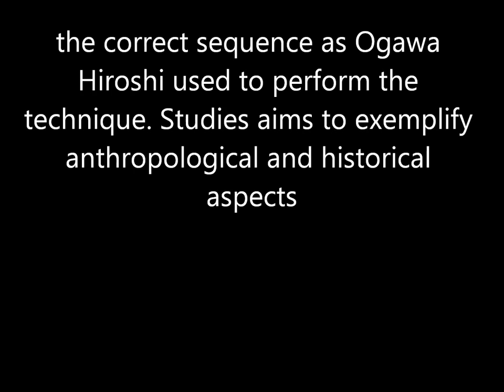Ogawa Ryu Tantojutsu Tosha no Gikou - Explanation